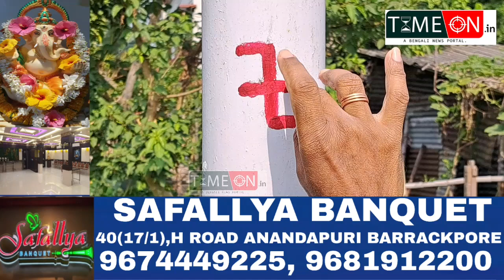ব্যারাকপুর সুভাষ নগর কলোনী অ্যাথলেটিক ক্লাবের পক্ষ থেকে আয়োজিত হলো বার পোস্ট পুজো